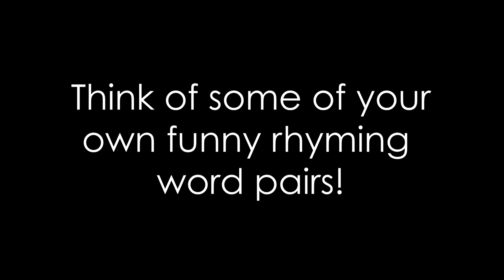Story Drop: Oh Me Oh My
A goat in a boat? A cat with a hat? Oh me oh my!